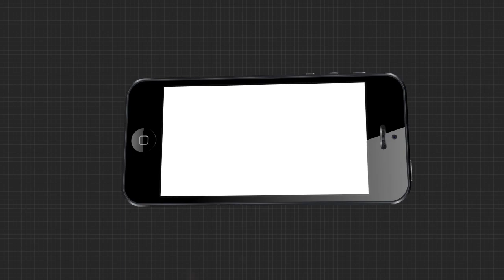Headlines 3pm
ଚାଷୀଙ୍କ ପାଇଁ କିଏ ?...
ସୁନ୍ଦରଗଡରେ ଗାଁ ସାଥି ରମେଶ ସିଂହଙ୍କ ହତ୍ୟା ମାମଲା...
ସୁନ୍ଦରଗଡ଼ ବଣାଇରେ ଅନ୍ଧବିଶ୍ୱାସ...
ରାଜ୍ୟରେ ଚାଲିଛି ଟିକାକରଣ...
ଗଜପତି ଡୁମୁଳାପଦରରେ ଭାରସାମ୍ୟ ହରାଇ ଓଲଟିଲା ବସ୍...
ପରଲୋକରେ ବିଶିଷ୍ଟ ଶ୍ରମିକ ନେତା ଲଲିତ ନାୟକ...